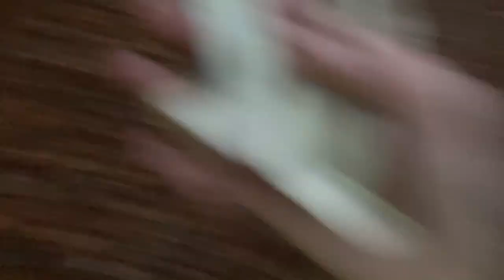Verückte Pilztour Tolle Artenvielfalt und viele Bäume xD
In diesen Video erlebt ihr unterhaltsam und Humorvolles Video ich hoffe es gefällt euch.
Eine Skalla der stärke und häufig der ist eine 7-10  Mit sehr Lustgen Momente